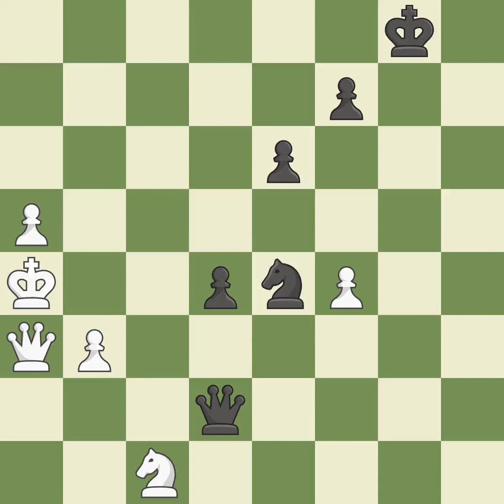White Rapport,R,Black Caruana,FKing's Indian Attack: Double Fianchetto Variation, 3.Bg2 Bg7,Event S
King's Indian Attack: Double Fianchetto Variation, 3.Bg2 Bg7,Event Saint Louis Rapid 2019,Site Saint Louis ÚA,Date 2019,Round 6.3,White Rapport,R,Black Caruana,F,Result 0-1,WhiteTitle GM,BlackTitle GM,WhiteElo 2747,BlackElo 2818,ECO A07,Opening Reti,Variation King's Indian attack,WhiteFideId 738590,BlackFideId 2020009,EventDate 2019